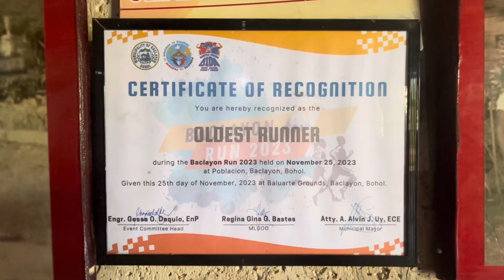Bohol’s 75-year-old marathoner runs for breast cancer awareness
A 75-year-old farmer has become the oldest Boholano to finish a marathon in the province. Queruben Abella of Barangay Candelaria in Dagohoy town, Bohol, completed the 3rd Alturas Pink Run on Oct. 5. He took part in the 21-kilometer category, where he clocked one hour and 56 minutes.